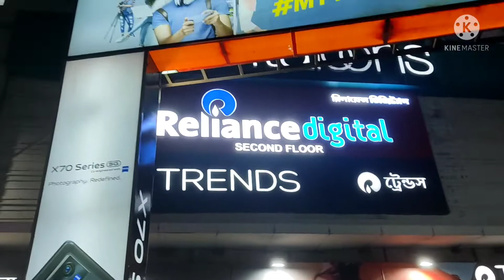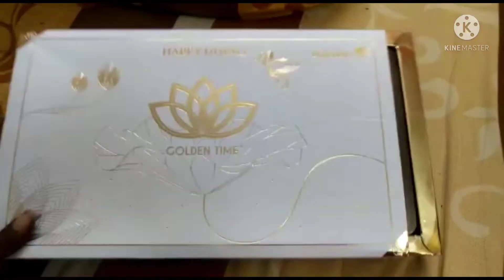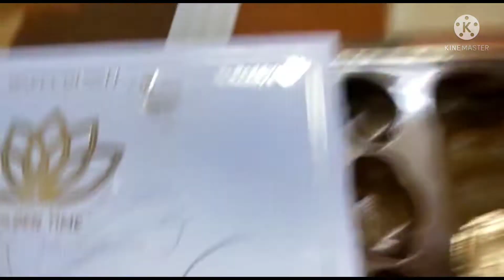Sudden Plan of Meeting with Her 🥰😘 Fuchka || happy_us 🥰🥰🤗